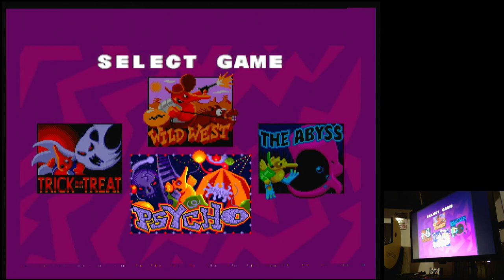Psycho Pinball Psycho Sega Mega Drive Genesis Original hardware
Psycho Pinball
Psycho